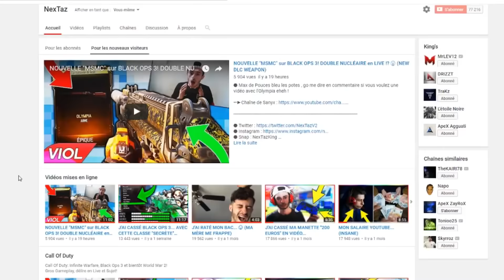CETTE ARME EST TROP PUISSANTE ! NOUVELLE "ARME DE DIEU" !! (Black Ops 3)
🔴 Max de Pouces bleu les potes , go me dire en commentaire si vous voulez une vidéo Setup eheh !

🔴 Snap : NexTazKing